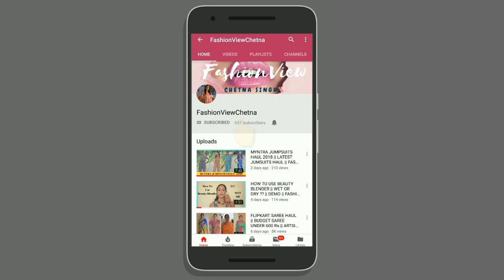INDIAN WEDDING GUEST MAKE UP LOOK FOR SANGEET || MAKE WITH DRESS IDEA || FASHIONVIEWCHETNA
HI FRIENDS,
This video  about INDIAN WEDDING GUEST MAKE UP LOOK FOR SANGEET . You can follow me on intagram.

PRODUCTS LINKS-